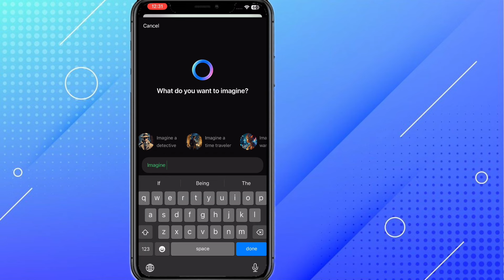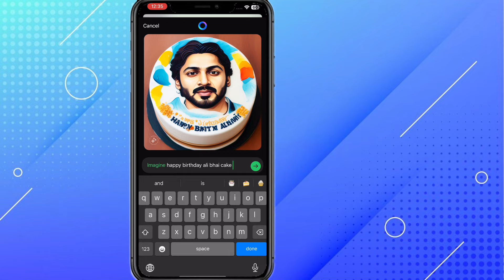I Tried WhatsApp's New imagine Feature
WhatsApp New Update 2024 | How To Use Imagine Feature On WhatsApp | (​⁠@alikivideo1 )

whatsapp imagine update,
whatsapp ai imagine feature 2024,
whatsapp new features,
whatsapp imagine feature,
whatsapp imagine,
whatsapp me imagine feature kya hai,
whatsapp meta ai imagine feature,
whatsapp,whatsapp chat imagine feature,
whatsapp new update imagine features,
how to use imagine feature in whatsapp